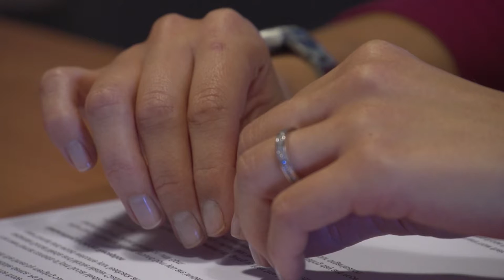Potrzebujemy wsparcia prawnego, ale nie zawsze idziemy do prawnika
Wypowiedź: Janusz Zemła, Dyrektor Departamentu Likwidacji Szkód w D.A.S.

W ciągu ostatnich dwóch lat 4 na 10 Polaków przynajmniej raz potrzebowało konsultacji u prawnika lub porady prawnej. Okazuje się, że nie zawsze po pomoc prawną idziemy do specjalisty. Często korzystamy z informacji znalezionych w internecie, bądź zasłyszanych od znajomych.

75 procent Polaków przynajmniej raz do roku chętnie skorzystałaby z usług prawnika bądź osoby o wykształceniu prawniczym. Spora część jednak tego nie robi obawiając się sporych kosztów. Nie zwracamy jednak uwagi, że w niektórych wypadkach zaniechanie kontaktu ze specjalistą może przysporzyć nam jeszcze więcej problemów i być niezwykle kosztowne.

Jednocześnie ryzyko związane z wystąpieniem problemu prawnego jest trudne do wyeliminowania. W zasadzie codziennie uczestniczymy w sytuacjach o podłożu prawnym, np. kupujemy coś, stosujemy przepisy ruchu drogowego jadąc samochodem lub przechodząc przez jezdnię.

Mimo dużej potrzeby konsultacji z prawnikiem, tylko 45,7% z nas w razie sporu prawnego w pierwszej kolejności zwróci się o pomoc do specjalisty. Aż 22% Polaków zamiast skorzystać z profesjonalnego wsparcia poszuka informacji w internecie, a 17,9% zwróci się do rodziny lub znajomych. Do organizacji lub instytucji udzielającej pomocy prawnej zgłosi się 14,1% ankietowanych.

 – Bazując na informacjach samodzielnie znalezionych w internecie lub opiniach osób nie posiadających wykształcenia prawniczego sporo ryzykujemy. Trzeba pamiętać, że analiza prawna musi uwzględniać konkretny stan faktyczny w danej sprawie, co często wychodzi poza zakres przytoczenia danego przepisu prawa– podkreśla Dyrektor Departamentu Likwidacji Szkód w D.A.S.

Polacy często chcieliby móc skorzystać z wsparcia i porady prawnika. Najwięcej osób oszacowało, że taka pomoc przydałoby im się raz w roku (38%). Jednak już więcej niż co piąty Polak (21,5%) ocenia, że takie wsparcie byłoby przydatne częściej, ok. 2 razy w roku, 12,7% sądzi, że nawet kilka razy w roku. 2,8% osób chciałoby móc z niego skorzystać przynajmniej raz w miesiącu. W sumie aż 75,3% Polaków ocenia, że pomoc prawnika przydałaby się im przynajmniej raz w roku.